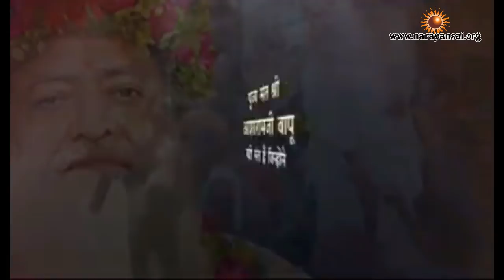Special Presentation On Pujya Bapuji Avtaran Diwas - Hey Param Bandhu Tum | Narayan Prem Sai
Hey Param Bandhu Tum (Bhajan)  Special Presentation On Sant Shri Asaram Bapu Ji Avtaran Diwas By Pujya Shri Narayan Prem Saiji